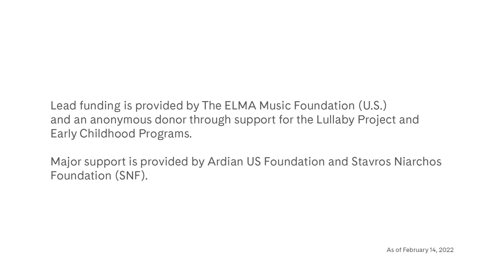Sing with Carnegie Hall: Community featuring Martha Redbone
Join artist Martha Redbone as she sings songs about her Native and African-American communities. Host and singer-songwriter Emily Eagen also invites friends and family to sing together in community.

“Make a Circle”
Written by DP, Devon Thagard and Troy McDonald
Skyship Music Limited (SOCAN)
All rights administered by WC Music Corp.

“All of Creation”
Written by Martha Redbone and Aaron Whitby
Rez Kitty Songs (SESAC) / Whit Tunes (SESAC)